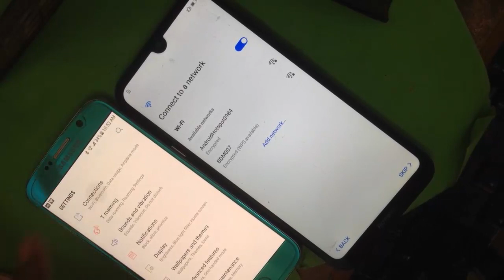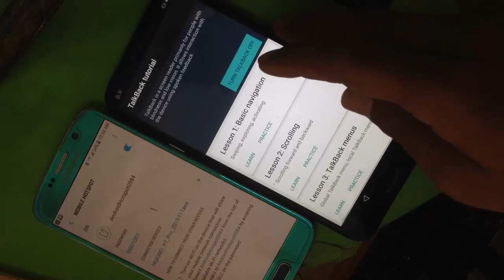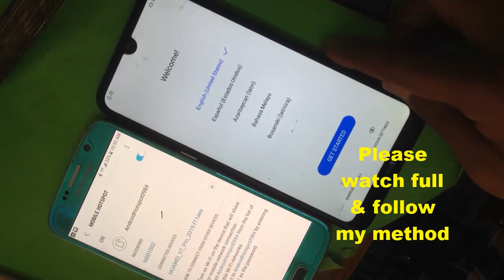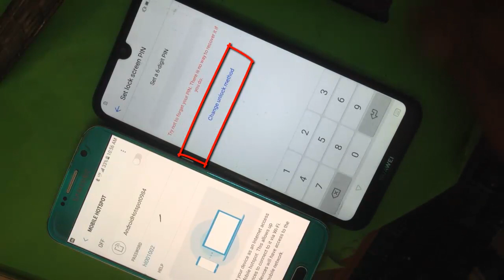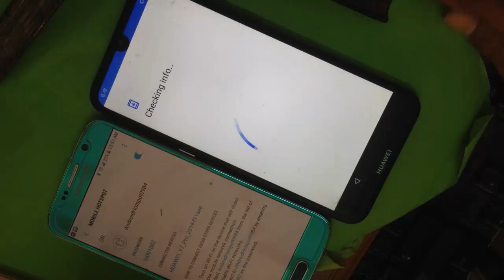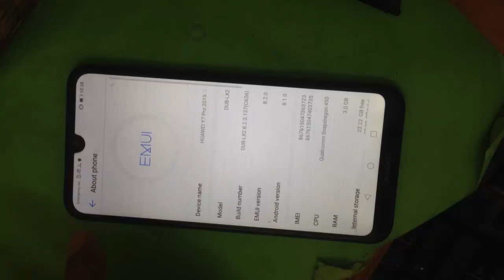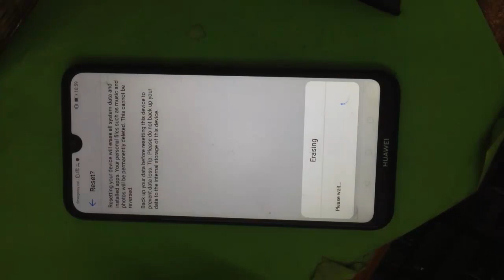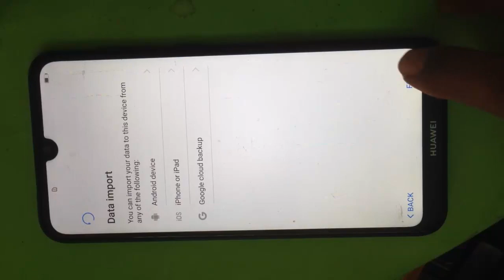Huawei Y7 Pro (2019) DUB-LX2 EMUI 8.2.0, Android V8.1.0 FRP Remove​ unlock done by Mobile Hotspot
Huawei Y7 Pro (2019) DUB-LX2 EMUI 8.2.0, Android V8.1.0 FRP Remove / Google Account unlock done by Mobile Hotspot
 "BDM007"Channel for More Updates & Click on the Bell icon for Notification for easy

How to bypass FRP,or Remove Google "TRUE SMART 4G GEN C 4.0"/skip/bypass FRP All CPU

how to remove google account from android phone with new method 2018,Singtech Shappire

SM-G610s | HOW TO BYPASS NOUGAT GOOGLE FRP LOCK ALL ANDROID Version7.0 / 7.1.1 on

Samsung Galaxy A7(2016 )A710K U2 V7.0 FRP Lock Remove Done,A710K Version 7.0 bypass,

Remove/reset/baypass/skip And unlock Google / Gmail Account , Google FRP lock on any

New method 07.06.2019 Huawei nmo-l31 frp unlock bypass Easy without Computer or OTG

How To Remove Google Account Samsung A3(2016 )SM-A310NO/Reset Gmail /Skip Google